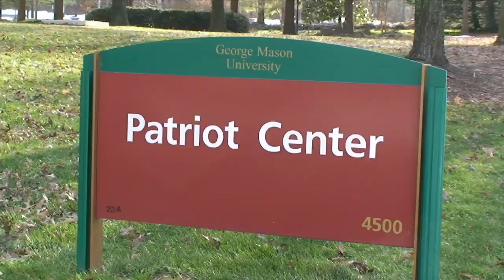George Mason vs. Old Dominion 1-2-2010 Highlights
Highlights from George Mason University Men's Basketball versus Old Dominion, played on January 2, 2010 at the Patriot Center.

Men's Basketball Opens Calendar Year With Impressive Home Win Over ODU